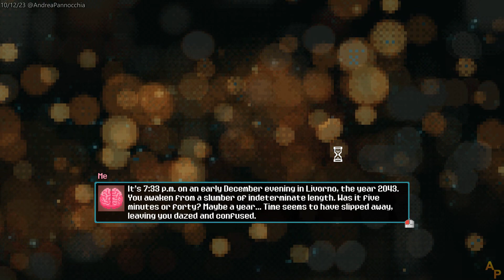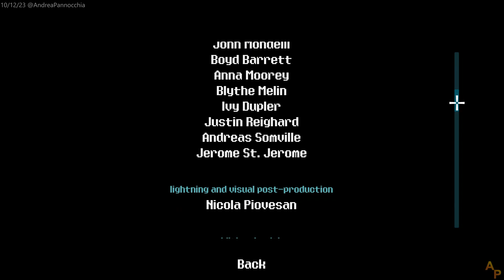QuickLook - Three Minutes To Eight Demo